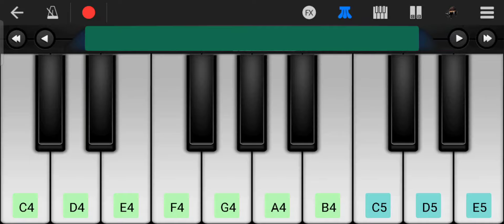Just Looking Like A Wow | Piano Tutorial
Presenting piano tutorial of justlookinglikeawow
This video show just looking like a wow dialogue on piano